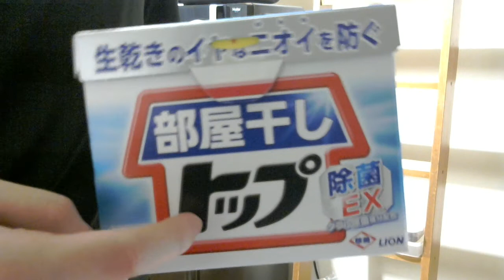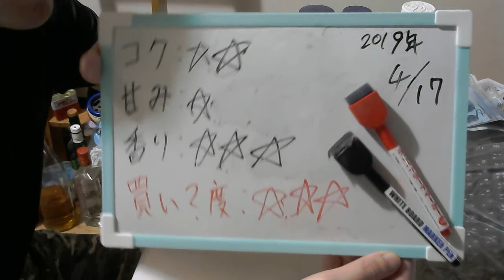酒好きな元新潟人の飲酒動画 part1652 焼酎ハイボール 強烈りんごサイダー割り【チューハイ】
甘み：★
香り：★★★
買い？度：★★★

Twitter⇒@yukkituikyasu

ほとんどの場合の夜はニコニコ生放送にて生放送をしております。酒